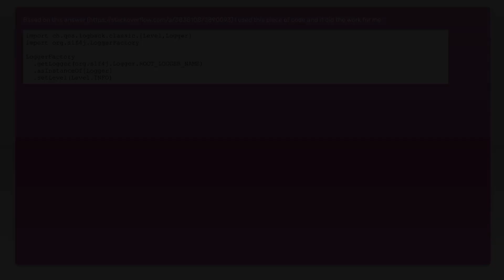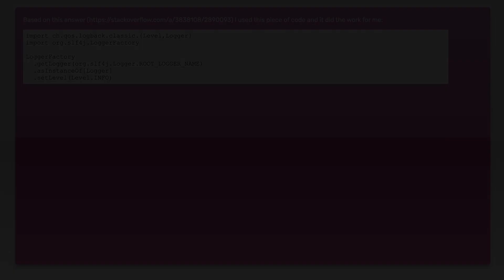Set log level for scala-logging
scala: Set log level for scala-logging

Related to: scala, logging, scala-logging